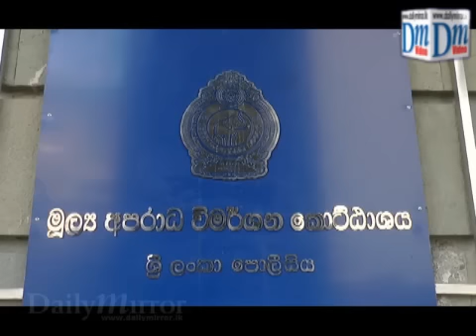FCID quizzes Lohan